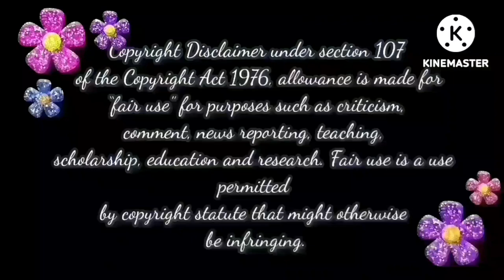ஓகோ ஒரே வீட்லயா🏠!!! ஒரே மஜாதான் இனிமே🤷‍♀️ | Baakiyalakshmi Today Episode Trolls📢📢📢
bakiyatoday21-4-23
baakiyalakshmi promo,
baakiyalakshmi serial today episode,
bhagyalakshmi bhagyalakshmi,
baakiyalakshmi behind the scenes,
pandianstoresmoiproblem
baakiyalakshmi today promo, pandianstoresserialtodayepisodepromo, pandianstoresserial pandianstorestodaypromo pandianstorestodayepisodepromo, pandianstoresvijaytv, 21 april 2023, pandianstoresserialtodaybaakiyalakshmi latest promo, baakiyalakshmi latest episode,
pandianstorespromotoday 21-april, Pandian Stores Today Promo | Pandian Stores Today 21/04/2023 | Pandian Stores Today Episode Promo,